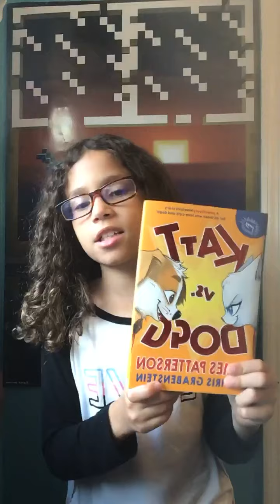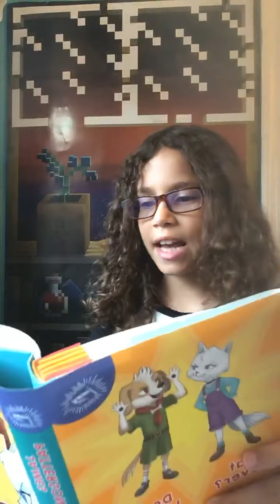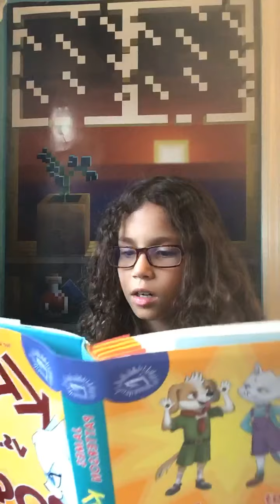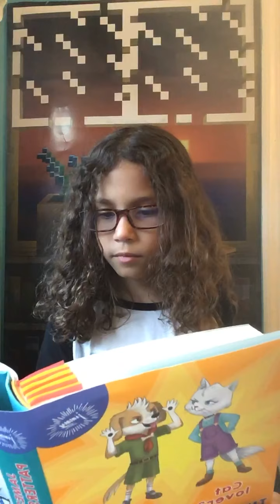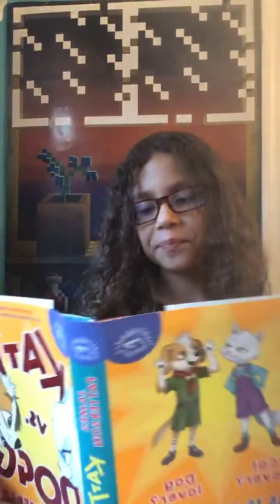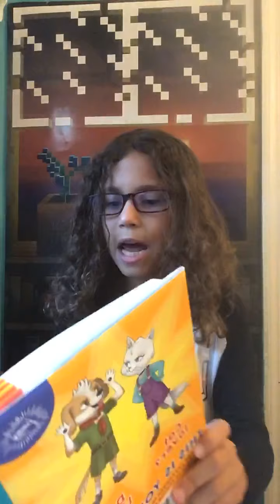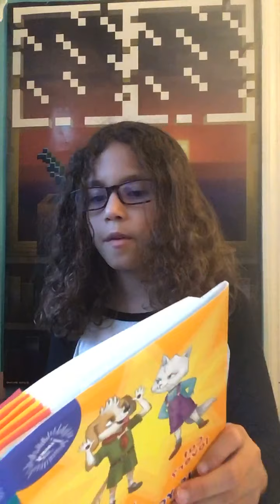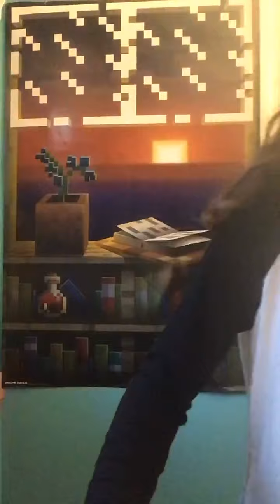Katt vs. Dogg by: James Patterson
Reading with Zoë ❤️📚
Day 140 of Reading with Zoë & Friends on Facebook, August 3, 2020

Summary:
Molly is a clever katt who just knows she's destined for fame and fortune as an actress. She comes from a family of well-bred katts who despise drooly, disgusting doggs! For their whole lives, Oscar and Molly have been told that katts and dogs hate each other.

Happy Reading! 📖